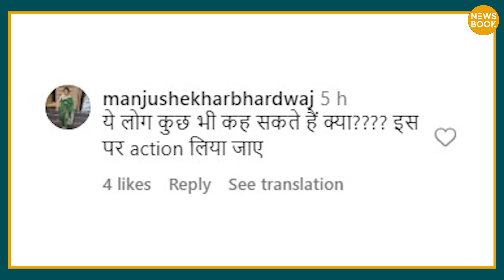'जय माता दी' बोलने पर Ranbir Kapoor हो गए Troll? क्या है पूरा मामला? | NewsBook